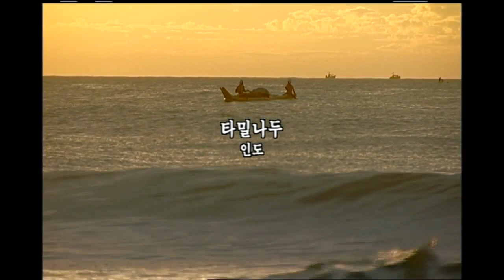아리랑의 기원학설, 가야의 시조 김수로왕과 왕비인 인도출신 허황후, 소원을 이뤄주는 아리람신과 쓰리람신, 타밀어와 우리말의 유사성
아리랑의 기억 1부_시대의 노래